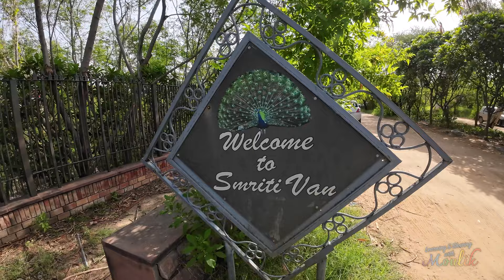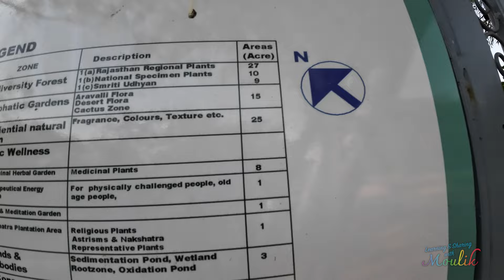Green Paradise: Trekking Adventures at Smriti Van Jaipur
Green Serenity: Exploring Smriti Van Jaipur's Breathtaking Beauty and Thrilling Trekking
Green Oasis Adventure: Exploring the Majestic Smriti Van Jaipur!
Green Paradise: Trekking Through Smriti Van Jaipur - The Jewel of Nature
Green Oasis Unveiled: Trekking Adventures at Smriti Van Jaipur

Embark on a breathtaking journey with me as I explore the enchanting beauty of Smriti Van Jaipur, the greenest place in the heart of Jaipur. Get ready for an adrenaline-filled trekking adventure amidst lush greenery, where nature reveals its true magnificence. Join me as we unravel the hidden gems of Smriti Van, capturing the essence of its serenity and the thrill of trekking through its scenic trails. Immerse yourself in the pristine beauty of this nature paradise and experience the magic of Smriti Van Jaipur like never before. Don't miss out on this unforgettable adventure that will leave you in awe of nature's wonders. Come along and let's create unforgettable memories together!